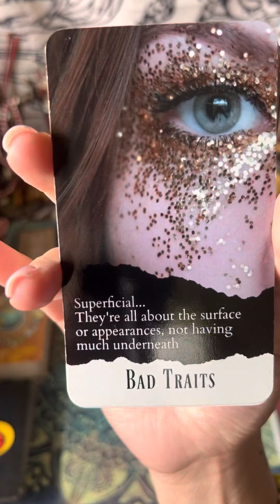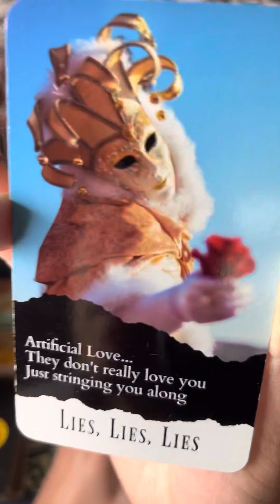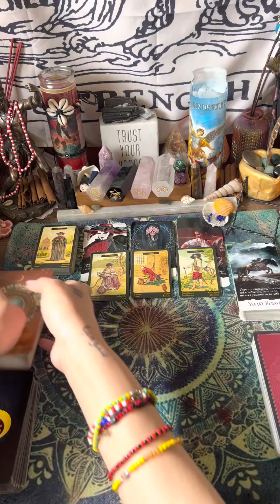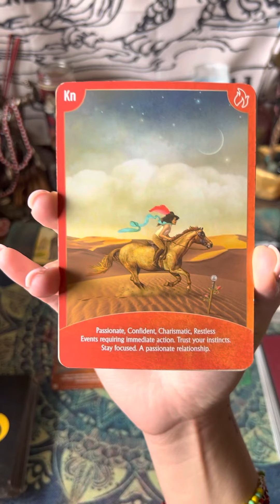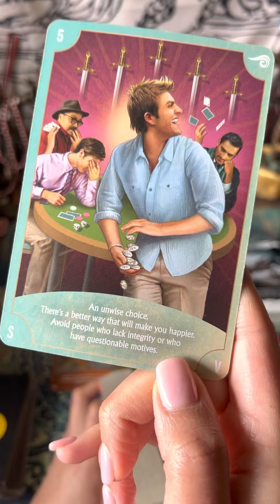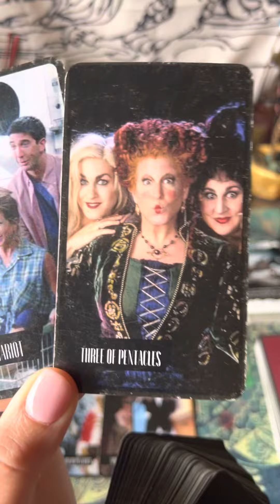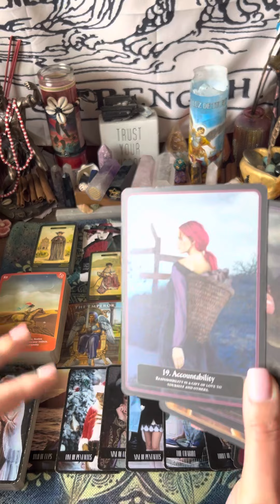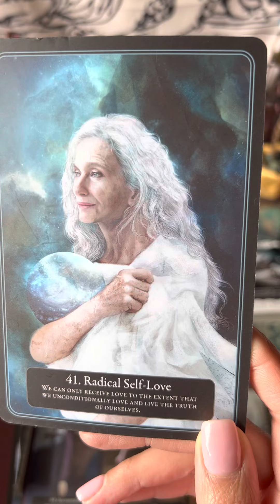LEO.. What are they hiding‼️ This person wants to become a better person for you.. 🐶